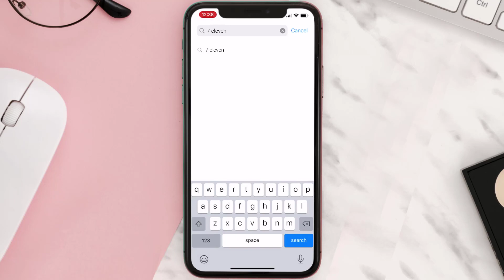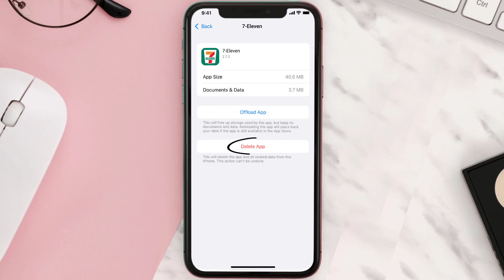7-Eleven App Not Working: How to Fix 7-Eleven App Not Working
7-Eleven App Not Working: How to Fix 7-Eleven App Not Working

In this video, I'll show you How to Fix 7-Eleven App Not Working. This is the easiest and fastest way to Fix 7-Eleven App Not Working. Make sure you watch until the end of this video to find out How to Fix 7-Eleven App Not Working on Android and iPhone. These methods work on Android as well as iOS 11, iOS 12, iOS 13 and iOS 15. Hope you enjoy!

Video Parts:
00:00 Intro: How to Fix 7-Eleven App Not Working
00:07 SOLUTION 1
00:27 SOLUTION 2
00:55 SOLUTION 3
01:15 Outro: Conclusion

Topics Covered:
Bytes Media
how to
how to fix
7-Eleven App Not Working
7-Eleven App
How to Fix 7-Eleven App Not Working
7-eleven fuel app not working
7-eleven fuel lock not working
7-eleven wallet not working
7 eleven app not working
7-11 app not working
my 7 eleven app not working
7-11 rewards app not working
app
ios
android
7 eleven app problems
7 eleven app error
7-11 delivery app
7-11 app
711 app
7-11 delivery app ios
7 eleven delivery app
7-eleven delivery app